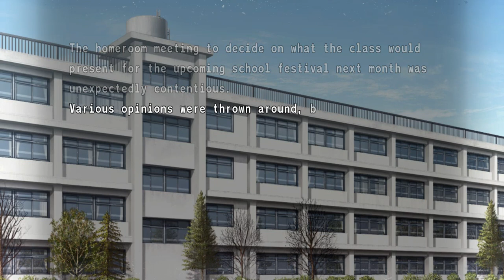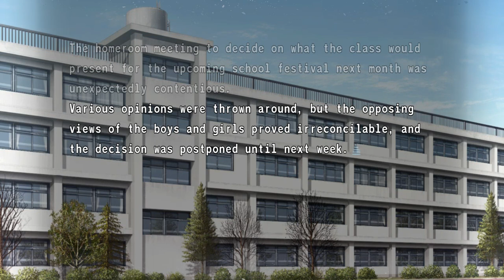Tsukihime: A Piece Of Blue Glass Moon [ENGLISH] Day 8 Walkthrough Part 46 (No Commentary)